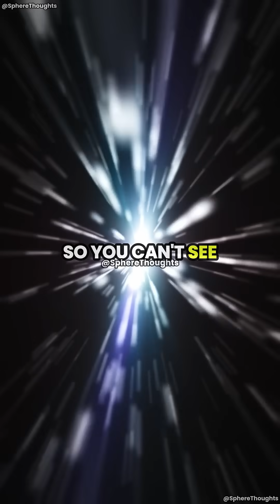Gravitational Waves!🤔(w/Brian Cox)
This content is used in accordance with Section 107 of the Copyright Act of 1976, which allows for fair use in activities such as criticism, commentary, news reporting, teaching, scholarship, and research.